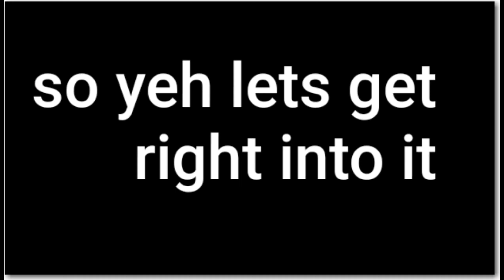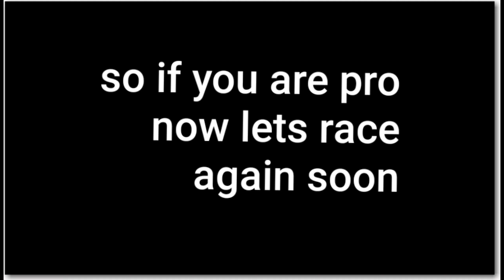Racing SadBoy Roblox In [TOWER OF HELL!!!]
Check him sorry cant put the description